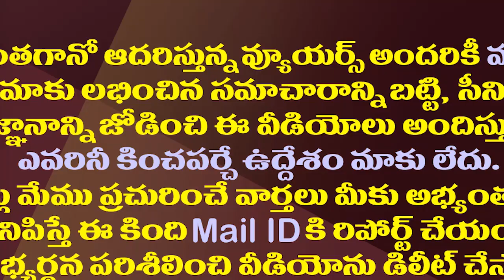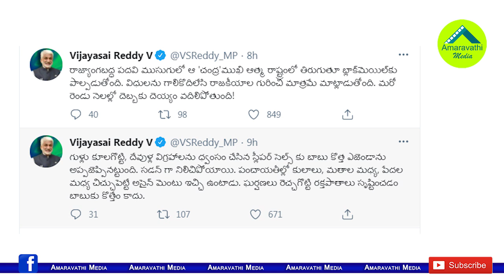రాజ్యాంగ పదవి ముసుగులో చంద్రముఖి ఆత్మ..ఉతికేసిన విజయసాయిరెడ్డి| VijayaSai Reddy Slams SEC Nimmagadda